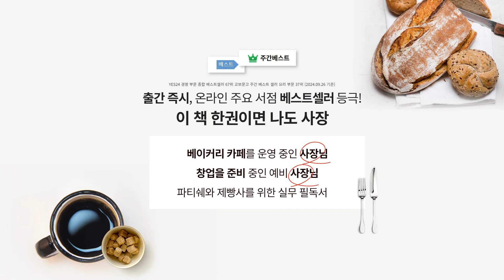"출간의 완성은 독자와 함께"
연극에는 네 가지 필수 요소가 있습니다. 배우, 무대, 대본, 그리고 관객. 그 중에서도 관객은 연극을 완성시키는 마지막 열쇠입니다. 아무리 훌륭한 배우가 무대 위에서 대본을 펼치더라도, 그 순간을 지켜보는 관객이 없다면 그 연극은 그저 공허한 몸짓에 불과합니다. 관객이 있어야만 연극은 비로소 생명을 얻고 완성됩니다.
책을 출간하는 과정도 마찬가지입니다. 출판의 4가지 요소를 생각해 보면, 작가, 편집자, 인쇄소, 그리고 마지막으로 독자가 있습니다. 작가는 열정을 다해 글을 쓰고, 편집자는 그 글을 다듬으며, 인쇄소는 책을 만들어내지만, 그 책을 읽어줄 독자가 없다면 그 모든 과정은 공허함에 불과합니다.
책이 독자의 손에 닿고, 독자가 책장을 넘기며 글을 읽을 때, 출간은 비로소 완성됩니다. 책은 독자가 읽어줄 때 비로소 그 의미를 발휘합니다. 독자가 없는 책은 단지 종이 위에 인쇄된 잔잔한 문자에 지나지 않을 것입니다.
출간은 단순히 책을 만드는 데서 끝나지 않습니다. 독자가 그 책을 손에 들고, 그 이야기를 마음속으로 받아들일 때, 출간은 온전히 완성됩니다. 독자와의 연결이야말로 책의 진정한 완성 단계이며, 우리가 출판이라는 긴 여정을 마무리할 수 있는 마지막 순간입니다.
이제, 우리는 이 사실을 기억하며 독자와 소통하고, 그들의 손에 우리의 이야기를 전해야 합니다. 그렇게 해야 비로소 책은 살아 숨 쉬고, 출간은 완성됩니다.
따라서, 이 글을 통해 여러분께 저희 책에 많은 관심과 사랑을 부탁드리고자 합니다.